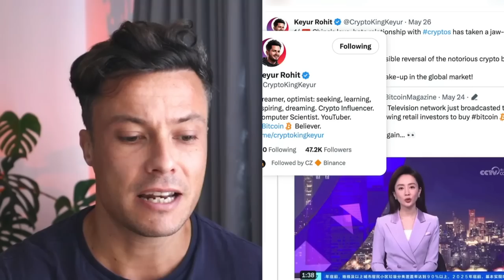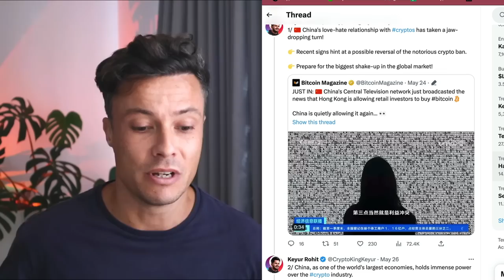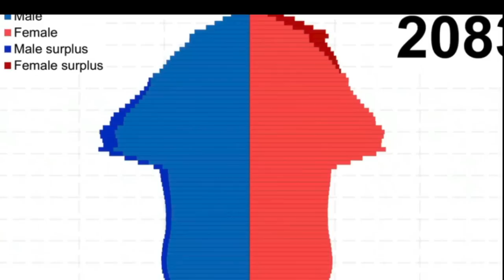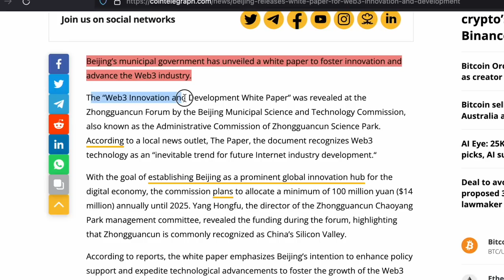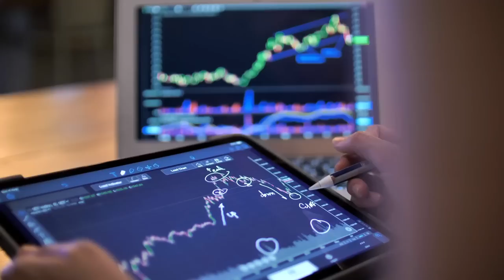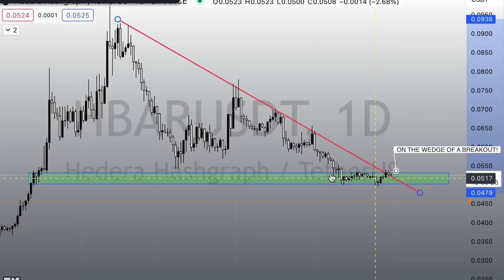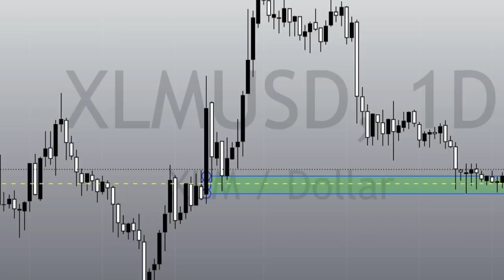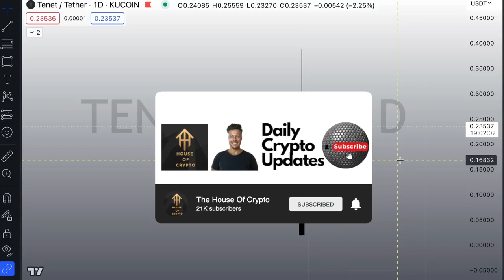Don't Underestimate How Big This Is For HBar, XLM Stellar Lumens, Jasmy - I CAN'T BELIEVE THIS NEWS!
Hbar, XLM Stellar Lumens and Large cap Crypto in general will go absolutely crazy when this happens! do not underestimate this!

the result of this for HBar Stellar XLM Bitcoin price and the other large caps will be insane. get my price predictions in this update news video today

This video relates to the following:
xlm stellar lumens hbar bitcoin price prediction news update today latest live now crypto today